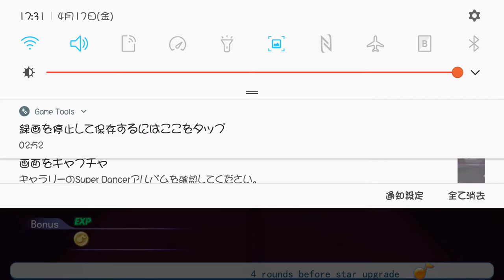花近 - 夜行少女(BPM126 Hard4)_Super Dancer勁舞團(Android&IOS)E Platform_2020-04-17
If you like my video, follow and like it. Thanks!